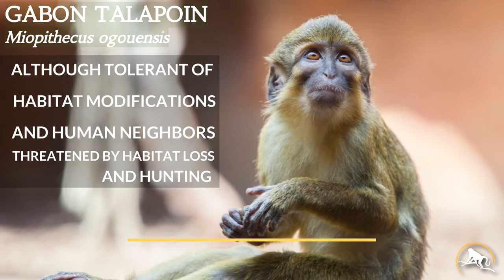Gabon Talapoin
The Gabon talapoin (Miopithecus ogouensis), also known as the northern talapoin, is a species of Old World monkey whose distribution closely follows the Ogooué River in Gabon, but whose range extends as far north as Cameroon and into the westernmost part of Congo. The Congo River is currently believed to be the species's southern-most limit. Small and somewhat elusive, the full extent of its range is not yet certain, however, and may reach further south than previously estimated, and possibly in the form of subspecies.
Gabon talapoin are never found far from the banks of rivers or swamps where thick underbrush offers them cover and protection from predators.